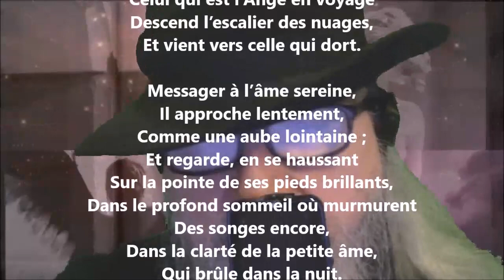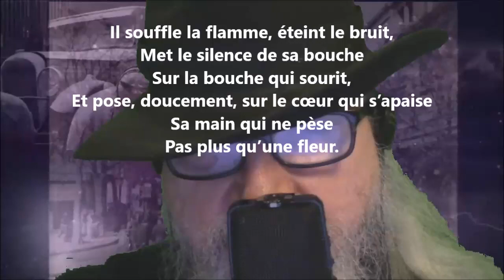En robe de pâle clarté - Charles Van Lerberghe lu par Yvon Jean